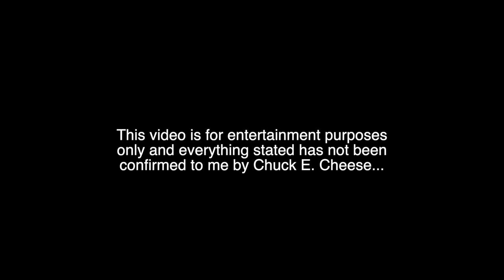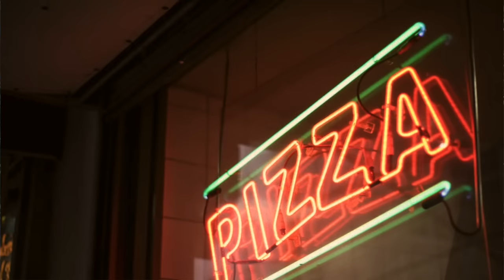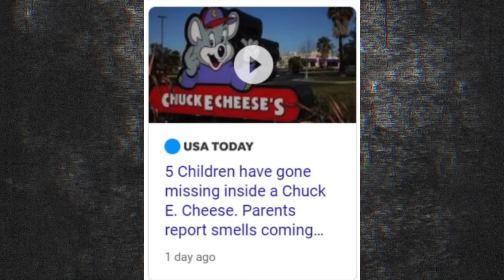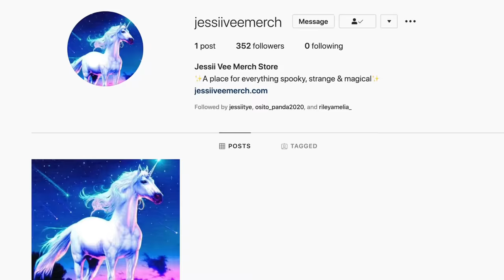They're Trying To Hide What's Inside Chuck E. Cheese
In today's video we are talking about all the mysteries that reside inside one of the most popular restaurants for birthday parties...

Jessii Vee
Brampton, Ontario
Canada
L6Z 0E7